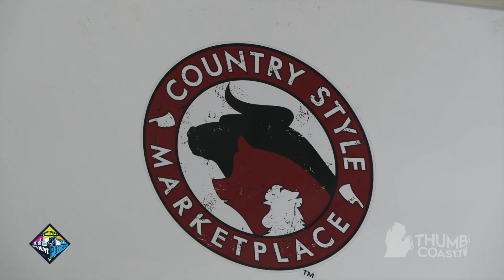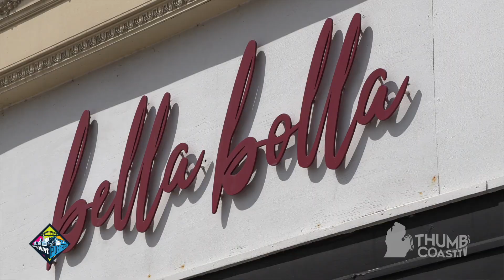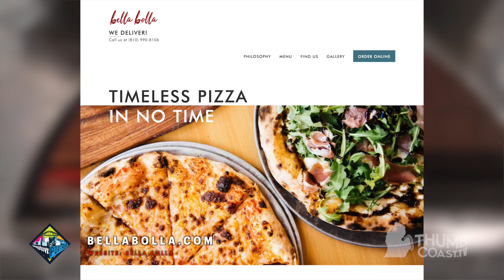Around Town with Natacha - Bella Bolla: Big Changes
A number of changes at Bella Bolla lately. New owner, Todd Raven, explains a few of the new key recipe updates and sends Natacha behind the scenes to help create a tasty lunch.